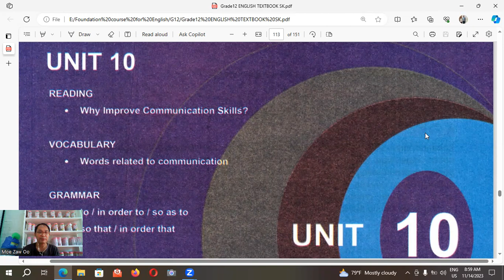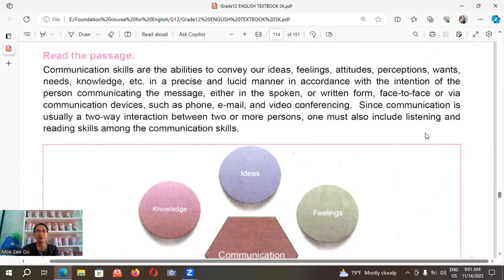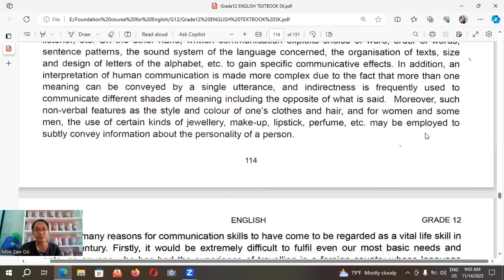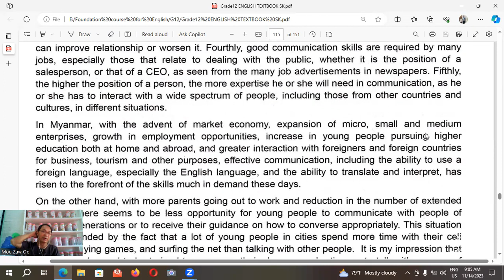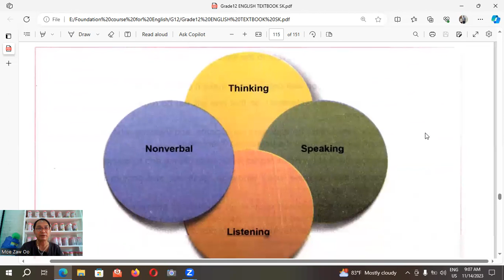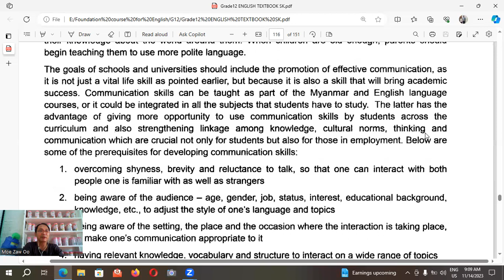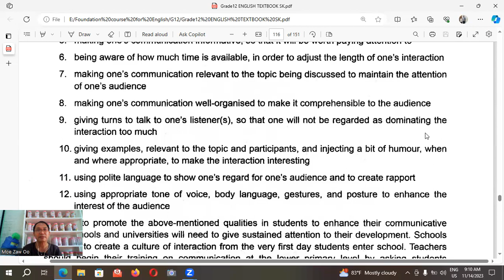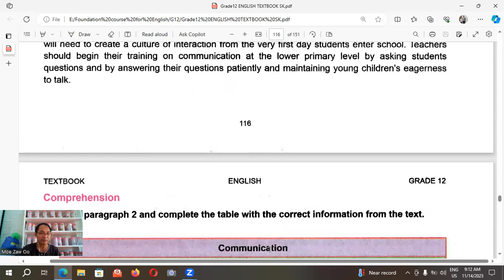Why improve communication skills?